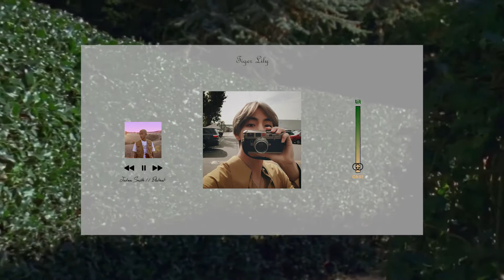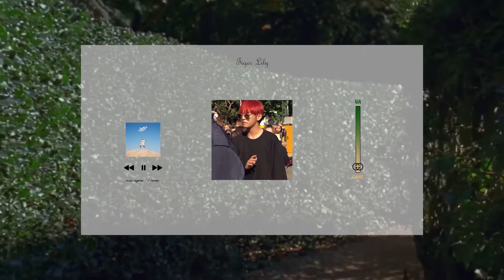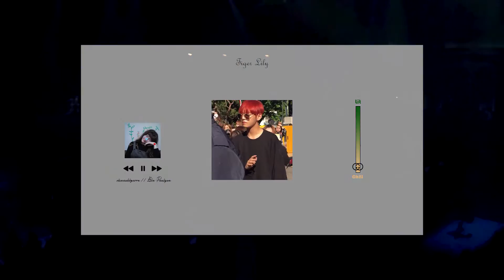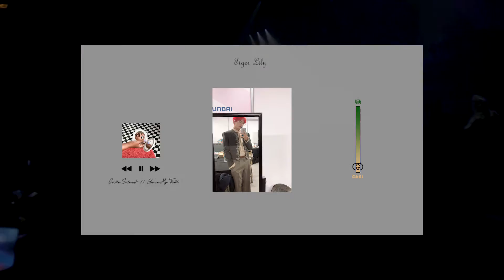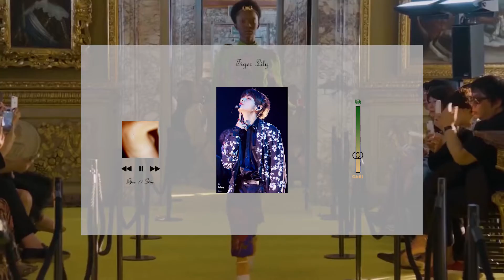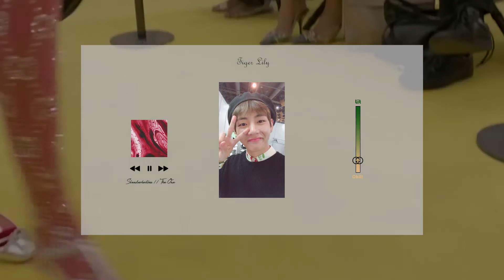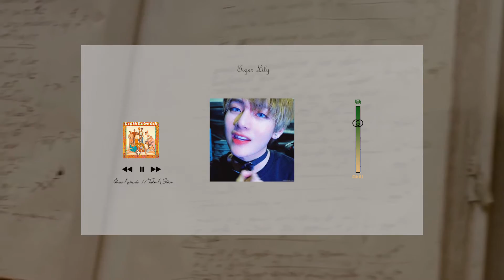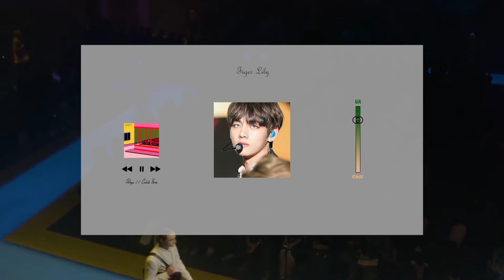☆ﾟ.*･｡ﾟ✿ Tiger Lily | Taehyung as a Mixtape ☆ﾟ.*･｡ﾟ✿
i have no clue why this was taken down in the first place and youtube won't tell me nuthin so enjoy this,,,,i was thinking about adding more songs to it but i wanted it to remain the original and yeah,,,,i added new songs to the taes individual spotify playlist tho so heres da link to that